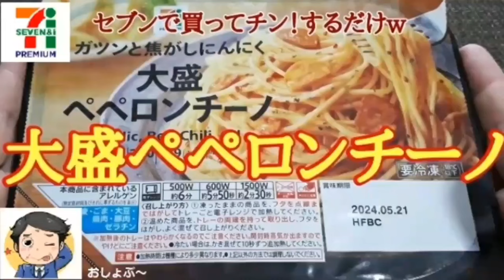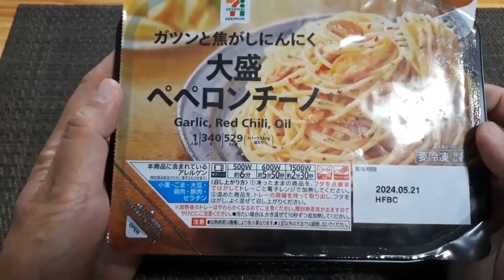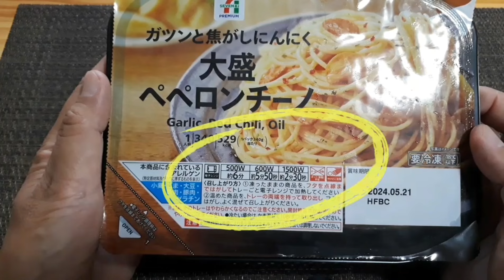【セブンプレミアム】冷凍パスタ「大盛ペペロンチーノ」レビュー！（感想）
どうも、吞み助調理師のおしょぶ～＾＾/です。

今回は冷凍スパゲッテの既製品、【セブンプレミアム】冷凍パスタ「大盛ペペロンチーノ」のレビューをお送りします。

自分の病気をきっかけに、更新をストップしている2ndチャンネルの動画を再編集して、こちらに持って来ました。

※動画内音楽
曲名「Soul Groove」
クリエイター「Audionautix」